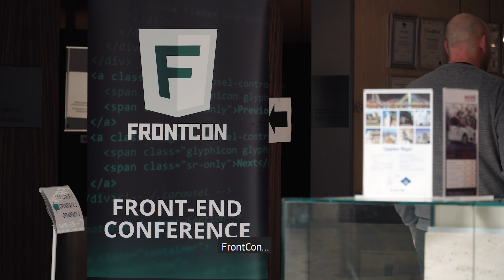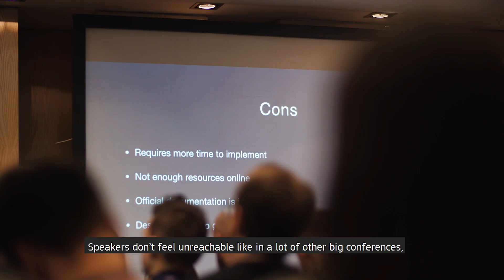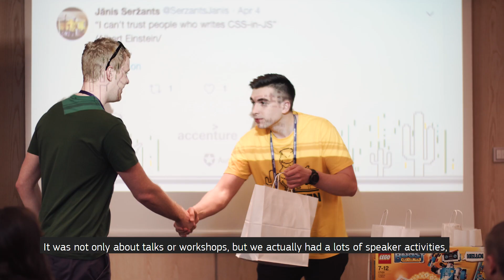FRONTCON 2019 -- review of conference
Review of the two-day conference in Baltics focused on front-end concepts and technologies!